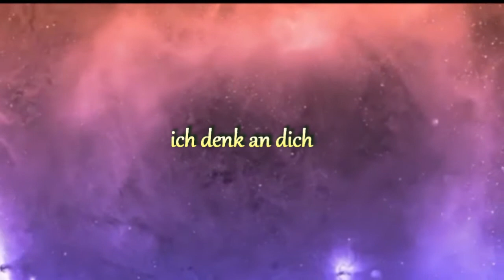Fantasy - Ich wünsch dir frohe Weihnacht